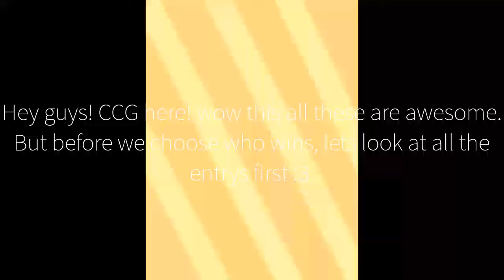Art contest results!:3 PLZ READ THE DESRIPTION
Hey awesome-sauce peeps! Plz read desk!:3
Omg thank you all so much for joining! You guys did SO GOOD. It was honestly hard to pick the winners. You all are so talented.
Now since the people who won won, I need to address prizes:
1st place: Aria, you get a speedpaint, an animation meme, and a shout out!
2nd place: Icefeather, you get 3 requests and a shout out!
3rd place: sprinkles and sin, you get a shout out and 1 request!
To those who didn't win, please don't act crabby! You will all get a big prize: A speedpaint of all your OCS! You guys are amazing thank you all :3